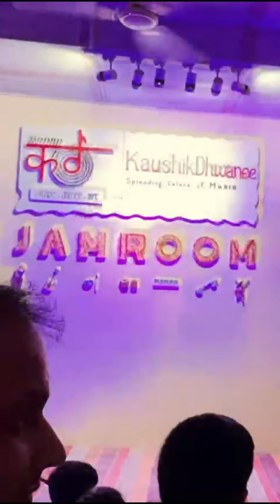Jamroom session 3 moments | KaushikDhwanee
Jamroom session 3 moments on KaushikDhwanee Jam Room session 3 on 28th April 2023